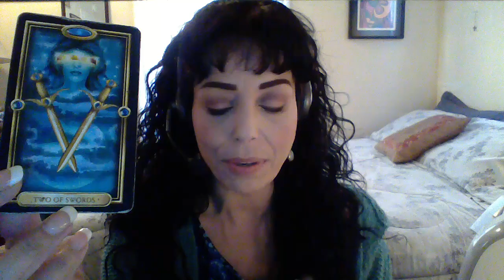ARIES LOVE SNAPSHOT JULY 2017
Feeling Stuck/Decisions/New Beginnings/Fertility/Soulmate